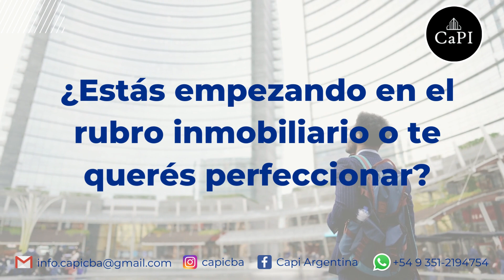CONGRESO NACIONAL DE CAPACITACIÓN INMOBILIARIA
📚“CONGRESO NACIONAL DE CAPACITACIÓN PROFESIONAL ”. 📚
“Transformando el sector Inmobiliario”

🗓️ El evento se llevará a cabo el 15 y 16 de Septiembre de 2023, comenzando a las 13:30 hs, finalizando a las 19:30, en el Salón de conferencias del Hotel Estilo MB, de Carlos Paz

🧑🏼‍🏫 El evento constará de 8 disertaciones de reconocidos profesionales, sobre diferentes temáticas relacionadas a la transformación del sector inmobiliario partiendo desde cada actor del rubro en sus diferentes estadios como estudiante, joven profesional, experimentado o emprendedor del sector.
☕ Habrá un rico Coffe Breack
👨🏽‍💼Tendremos una sala de mentores, donde diferentes profesionales experimentados brindarán mentorías de temas de interés a grupos reducidos, en una charla interactiva, donde además será un excelente marco para el Networking.
🥂 El día 16 de Septiembre, finalizando el congreso en el mismo hotel realizaremos la Cena de Inmobiliarios, donde todos podremos vincularnos, conocernos, y pasar un momento ameno de camaradería. (actividad con costo adicional)

👩🏼‍🎓Se otorga certificado de asistencia

⚠️Podrás encontrar la programación y toda la info en este
‼️Estamos a disposición para cualquier consulta‼️